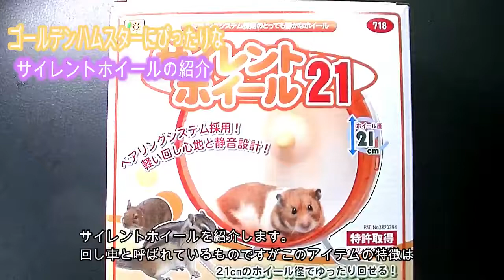ゴールデンハムスターにぴったりな回し車はこれです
毎週火曜日と金曜日の18時から配信してます。
ゴールデンのプリン、ジャンガリアンハムスターハムキチとメイの動画チャンネルです。

◉ハムスター専用Facebookページあります。